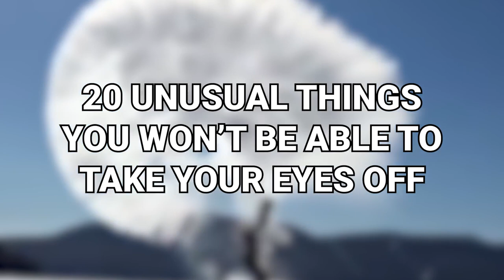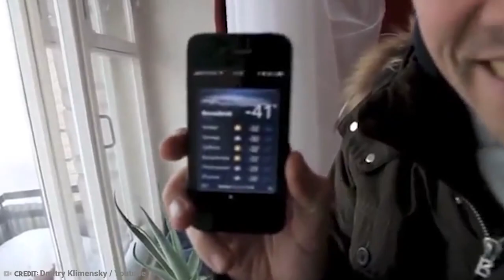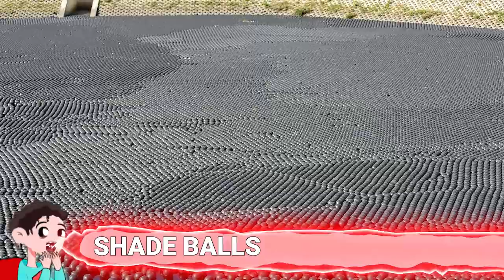Unusual Things You Won’t Be Able to Take Your Eyes Off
One of the only ways we used to absorb information was by browsing through those dusty old encyclopedias every household seemed to have. We missed out on so many interesting facts, so we’re more than making up for it on the internet today. From a giant ice disc to starfish that turn to mush, here are 20 unusual things you won’t be able to take your eyes off.